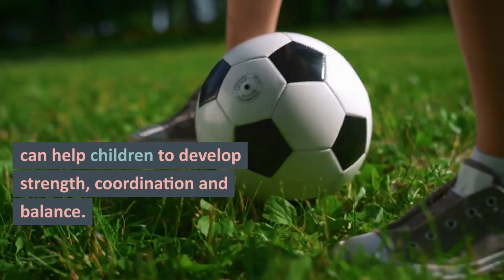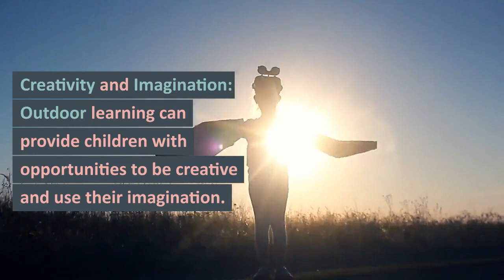The Benefits of Outdoor Learning for Early Childhood Education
Outdoor learning is extremely important in early childhood education. Learn why by watching this video.

Become an Early Childhood Child Care Teacher!

Child Care Teacher Training, Early Childhood Training, Preschool Teacher Training, Infant toddler teacher training, Child Care teacher certification.